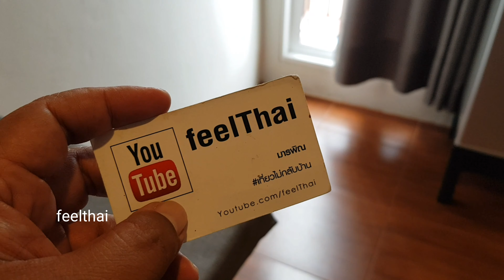โรงแรมสะหวันนะเขต เรือนพักAvalon residence2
อยู่ใกล้ท่ารถสะหวันนะเขตครับ โรงแรม สะหวันนะเขต  เรือนพักAvalon residence